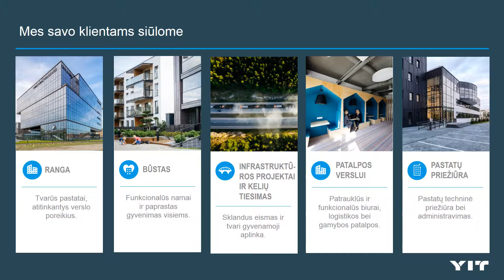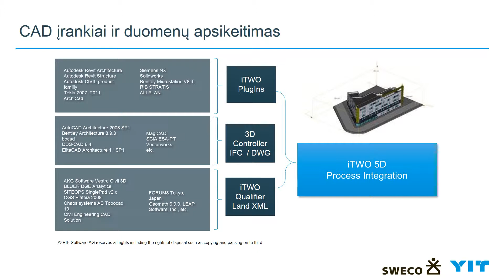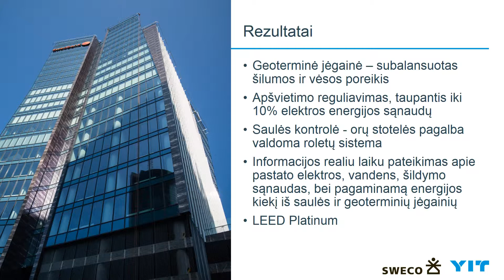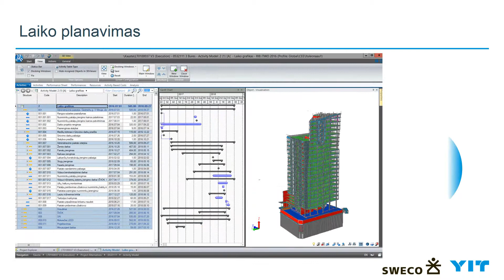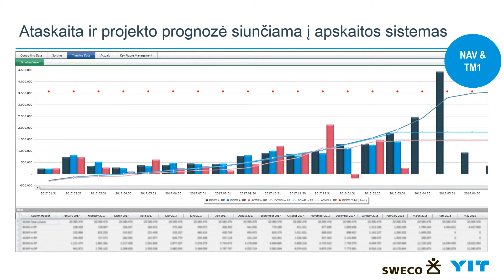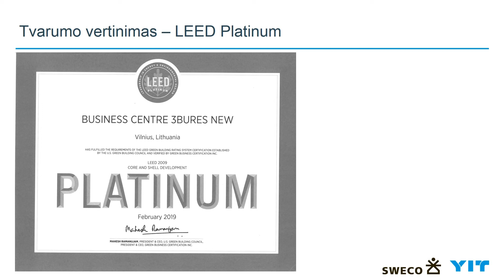Geriausias visuomeninių pastatų BIM projektas – Verslo centras “3 Burė” Vilniuje UAB “YIT Lietuva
Geriausi "BIM projektai 2019" nugalėtojas